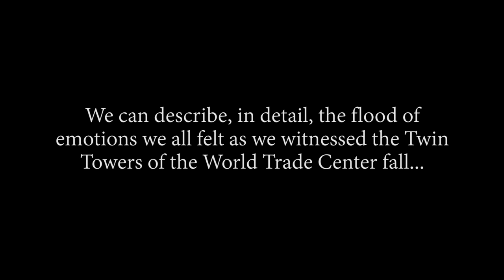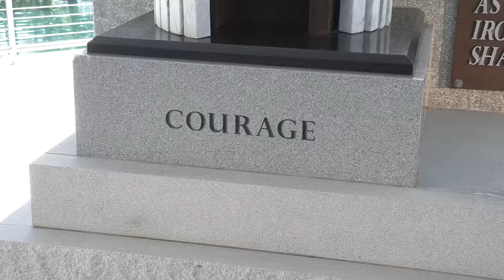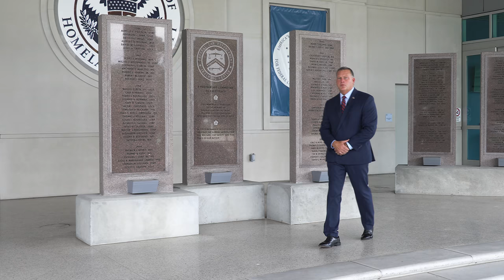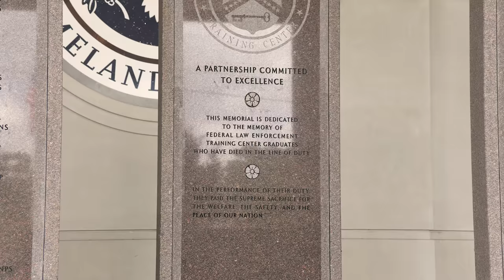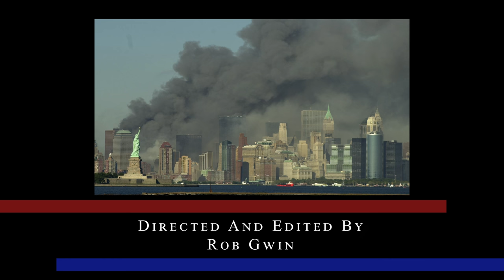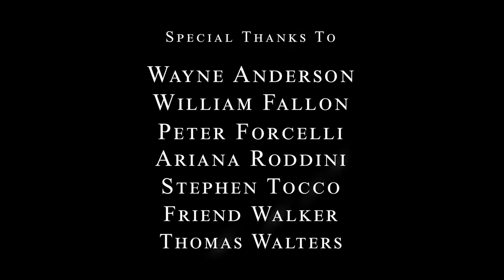September 11th Remembered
A special thanks to Stephen Tocco, USMS; Wayne Anderson, former USSS; Peter Forcelli, ATF, and Friend Walker, former AFOSI